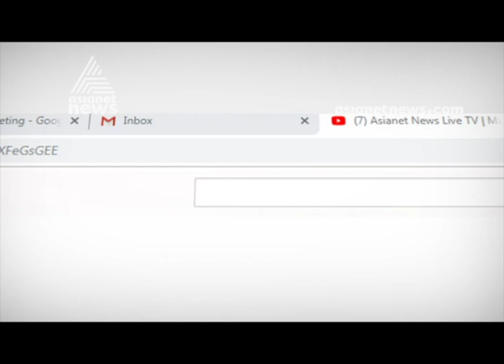Britain ship seizure ; Family of Sadhiq happy about the release